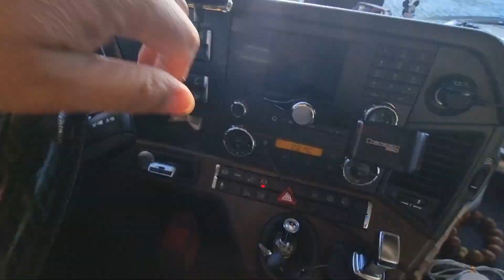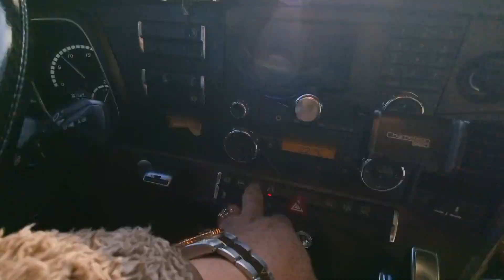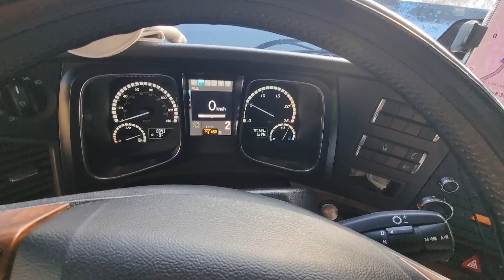코스는 좋은데 300m전이 갑갑하네요 [허치슨~이천] Vlog